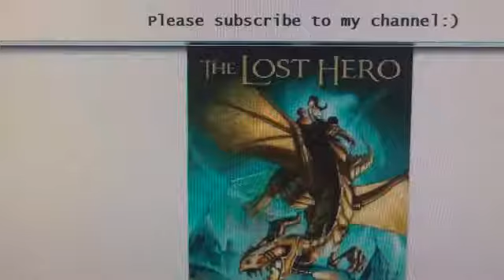The Lost Hero Pt 159